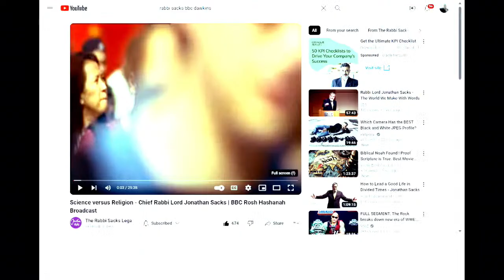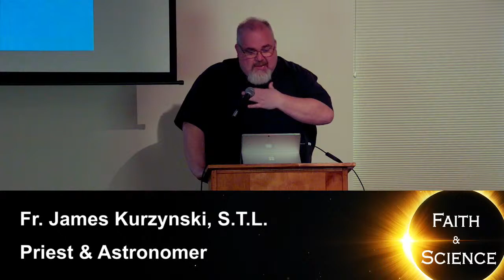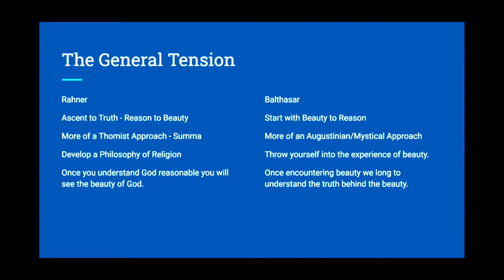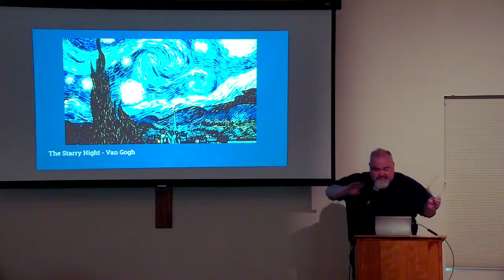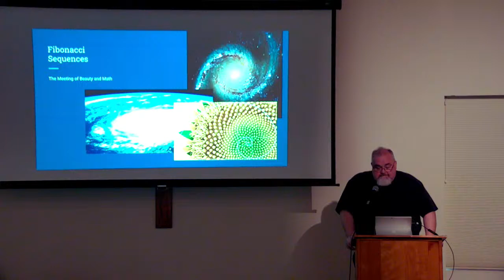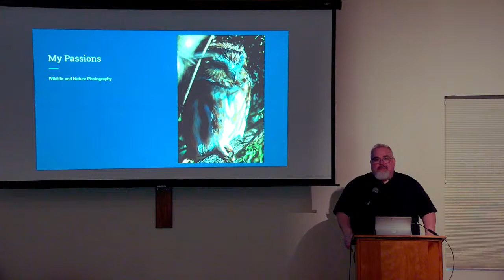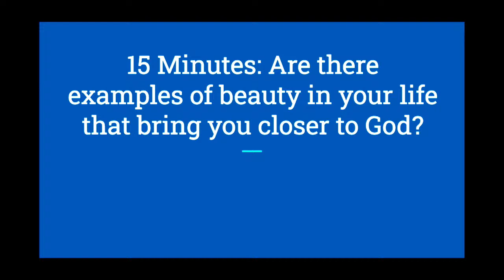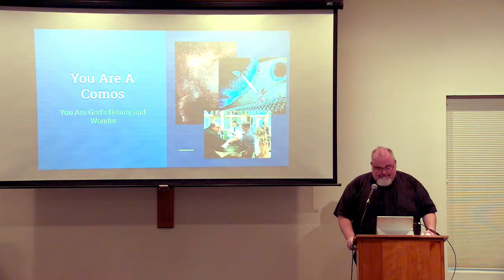#6 Faith & Science - Catholic Engagement with the Natural World - Fr. James Kurzynski, S.T.L.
Father James Kurzynski, for the sixth talk at our Faith & Science retreat, invites his audience to deepen their relationship with God by experiencing awe and wonder in the beauty of His creation.

He references Pope Francis' encyclical Laudato Si, which emphasizes the interconnectedness of nature and society, and our responsibility to protect the environment as a gift from God (CCC 2415 - Care for creation part of man's vocation. He also cites Pope Benedict XVI, who stressed the link between respecting human ecology and environmental ecology, and the need to acknowledge the relationship between God, human beings, and all of creation (CCC 339 - Interdependence of creatures.
Fr Kurzynski reflects on the tension between the theological approaches of Karl Rahner and Hans Urs von Balthasar. He suggests that a balance between intellectual understanding and experiential wonder is necessary for a deeper relationship with God through His creation (CCC 299 - God's glory revealed in creation
He encourages the audience to share examples of beauty in their lives that bring them closer to God, emphasizing the importance of being open and vulnerable to experiences that stir passion and affirm our existence as part of God's story (CCC 33 - God speaks through creation
Father Kurzynski concludes by referencing Maximus the Confessor, who saw the human person as a microcosm reflecting the entire cosmos, both visible and invisible. He invites the audience to experience awe and wonder as the starting point for a deeper relationship with God.
Further Reading:
CCC 1147 - God speaks through creation.
CCC 2500 - Truth, goodness and beauty draw man to God.
Laudato Si' (Encyclical) - Pope Francis' encyclical on care for our common home
World Day of Peace Message 2010 - Pope Benedict XVI on the relationship between human ecology and environmental ecology

00:00 - Introduction and Opening Prayer
03:30 - Astronomy for Catholics in Ministry
13:56 - Fr. Kurzynski's coming book, Reengaging Catholics through Nature
19:14 - Van Gogh's Church at Auvers
27:22 - Rahner vs. Balthasar Theology Debate
32:32 - Examples of Wonder in Creation
38:02 - Caring For vs. Contemplating Creation
44:10 - Saints as Wonders of Creation
49:52 - Experiences of Awe and Wonder
53:08 - Humans as Cosmos of Wonder
56:48 - Scientists Finding Beauty in Equations
01:09:00 - Starting Point of Awe and Wonder

Including his photos from The Solar Eclipse 2024 at Bloomington, Indiana at this retreat

+++ - CONF 623